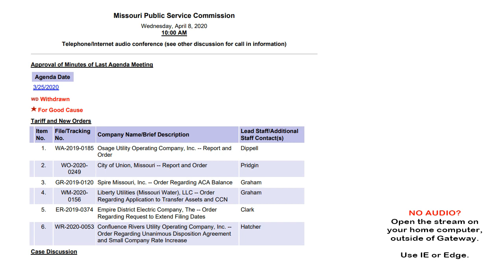Agenda on 4/8/2020